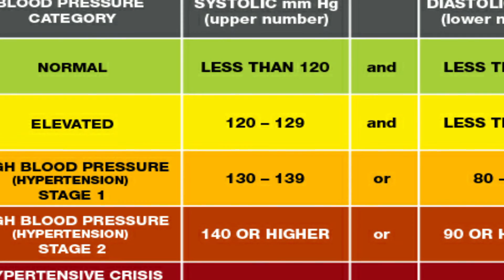രക്തസമ്മർദ്ദം കുറക്കാൻ ഉത്തമം ഇവ | Control BP| Health Tips Malayalam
Eat this to control Blood pressure